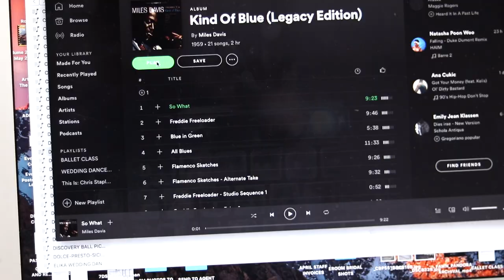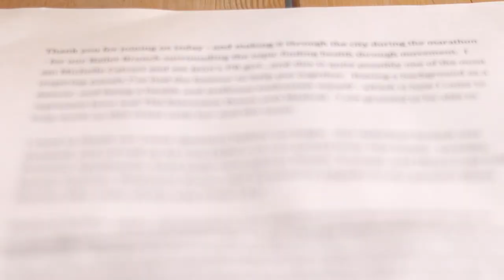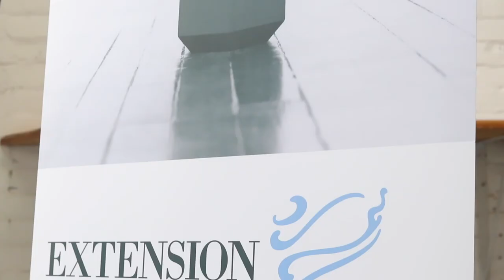The Extension Room™ Presents: Ballet Brunch!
Filmed & Edited by Stelth Ng of Triple Pointe Media

THE EXTENSION ROOM™ PRESENTS:
BALLET BRUNCH!

DANCE FOR ALL SEASONS, DANCE FOR ALL REASONS
Maintaining Health Through Movement
A morning of fitness, dance, discussion...and brunch!

9:00 am - Ballet Barre warm up
9:30 am - Extension Method "Allegro Ballet Bootcamp" class with Jennifer Nichols
10:45 am - Holistic Brunch by The Goods *Special performance by Hit and Run Dance Productions*
11:30 am - Panel discussion moderated by
Deirdre Kelly - Editor, journalist and internationally recognized dance critic
Allen & Karen Kaeja - Founders of award winning contemporary dance company, Kaeja d' Dance
Lisa Labute - Founder of The Goods and health food advocate
Chelsy Meiss - First Soloist with The National Ballet of Canada
Jennifer Nichols - Founder of Extension Method & Extension Room
Sonia Rodriguez - Principal Dancer with The National Ballet of Canada Mona Sharma - Holistic Nutritionist, owner and founder of iQ Food International
Anne Svetik - Registered Physiotherapist and graduate of Canada’s National Ballet School
12:30 pm - Q&A
1:00 pm - End